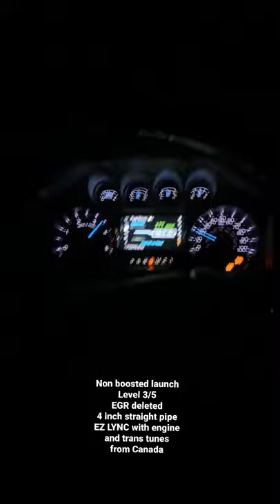Deleted 2015 Powerstroke 0-60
A little pull in my truck I filmed right after I finished the delete. Without a trans tune these trucks do not respond well to WOT once deleted. Highly recommend spending the money on a GOOD tuner. H & S is bad- too much timing as Mr. Bill Hewitt from powerstrokehelp.com will tell you. Buy an EZ LYNC and find a good company in Canada to supply your tunes